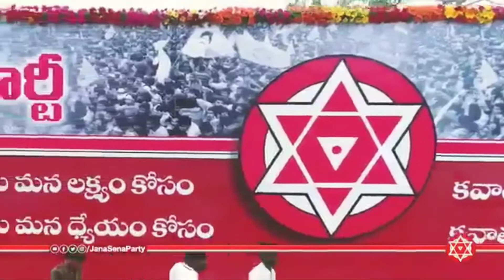Janasena padha padha song in pavan kalyan ...||Bunny frames